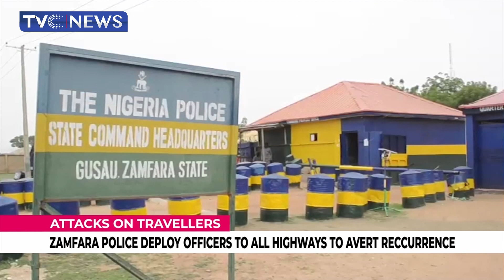Zamfara Police Deploy Officers to All Highways to Avert Recurrence